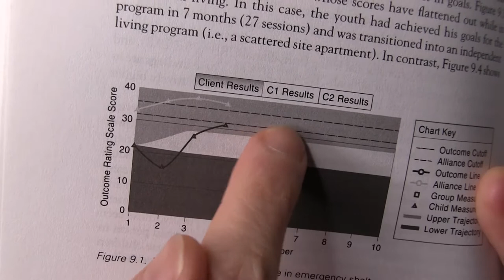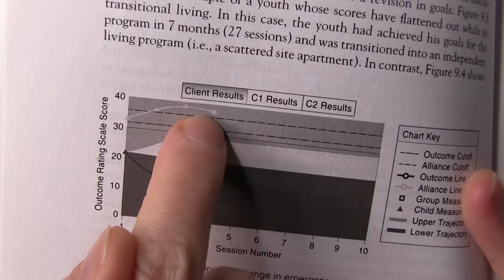Feedback Informed Treatment: cos'è e perché è vitale per lo psicologo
I Feedback Informed Treatment sono trattamenti di psicoterapia (anche breve) che si basano fortemente sul monitoraggio dei feedback del cliente (rientrano nei Routine Outcome Monitoring).

Dopo essermi formato con Scott Miller, e averli studiati negli ultimi anni implementandoli sia nella mia pratica che nella formazione della mia Scuola di Specializzazione, faccio finalmente un video dove li presento.

"Flavio Cannistrà - Terapie Brevi" è il primo canale per psicologi dedicato alle Terapie Brevi.